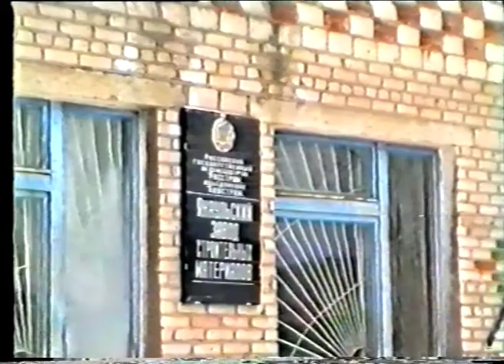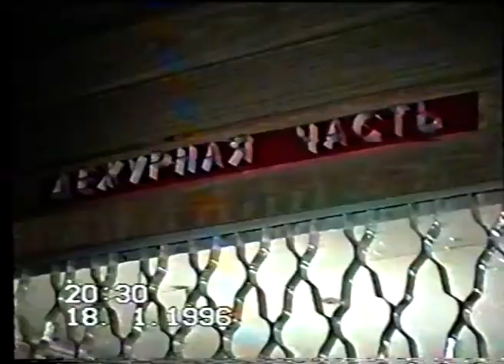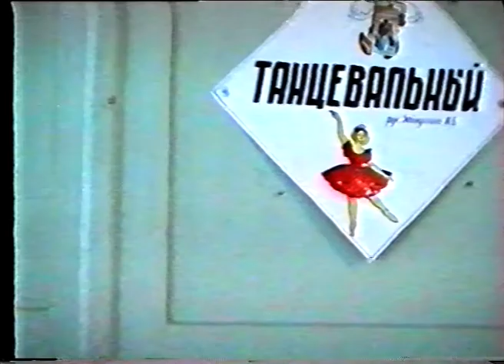Новости от 24 января 1995 г.Янаул